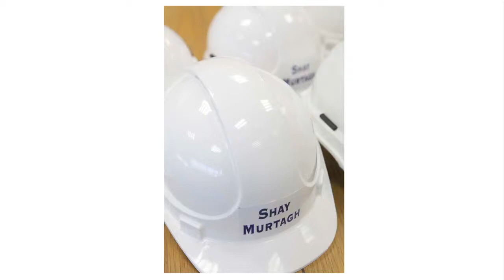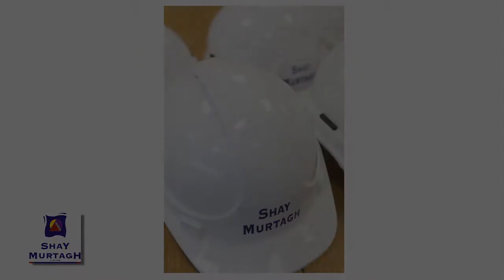Q4. What design codes do Shay Murtagh Precast use for prestressed bridge beam design?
What design codes do Shay Murtagh Precast use for prestressed concrete bridge beam design? Shay Murtagh primarily uses the Eurocodes or the national codes and standard of the country they are operating. Watch a video tutorial by Steve Lowe, Chief Design Engineer at Shay Murtagh Precast.

Bridge Beams, Culverts, Retaining Walls, Parapets and Copings are only some of the products we manufacture for the Road/Highway Sector. With a proven track record in design, production along with our in house logistics and transport crews we have become a leading supplier to major infrastructure projects in the UK and Ireland.

A short film describing Shay Murtagh's history, its present and its vision, Shay Murtagh Precast started as an Irish Family company, becoming one of the leading manufacturers of precast concrete products in the UK and Ireland, being the first concrete company to have completed the full suite of management system.

With over 40 years experience, Shay Murtagh Precast are industry leaders in the field of Precast Concrete Solutions. Highest Standards Undertaking every aspect of the process – design, manufacture and delivery of the product, we provide assurance to our clients that only the highest standards have been applied. Regardless of the scale of the project our capability to design and produce precast components to our clients requirements has been proven in partnering to the largest infrastructure projects in the UK and Ireland.

Industry Leaders Our technical expertise to develop bespoke precast elements has shown our Company setting industry benchmarks and pushing development of off-site solutions. It is this attention to detail that has resulted in Shay Murtagh Precast leading the way in Precast Concrete Solutions throughout the UK and Ireland.